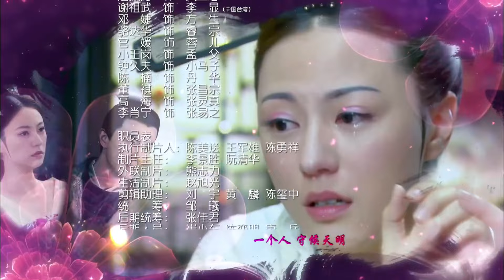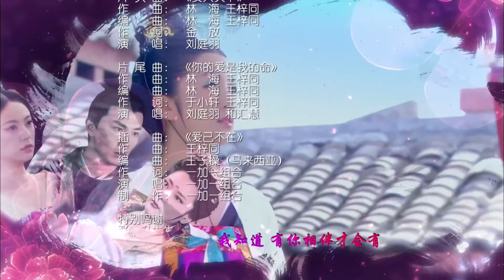【宫斗权谋剧】《大唐相思令》第15集｜双花姐妹机缘巧合下一起入宫，一步步陷入血雨腥风的皇位之争#chinesedrama